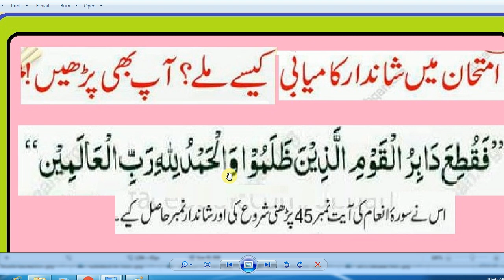Daily Dua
imtihan mein kamyabi ki dua,

imtihan mein kamyabi k liye surah,,

imtihan mein kamyabi liye wazifa,

imtihan mein kamyabi ki dua in hindi,,

imtihan mein pass hone ke liye wazifa
dua after exam,

short dua before exam,

dua for good grades in exams,

dua for exams read 7 times,
imtihan mein 100 kamyabi ka wazifa,

result acha aane ki dua,

imtihan mein kamyabi ka wazifa ya hasibu,

islamic wazaif,

ubqari wazaif,

wazaif books,